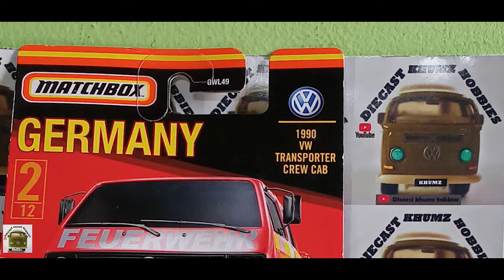Matchbox , Volkswagen Transporter crew cab 1990 series GERMANY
Matchbox series GERMANY
Volkswagen Transporter crew cab
Tahun 1990
warna merah
Tmapo : warna kuning dan putih , Feuerwehr, 112

salam kenal hobbi diecaster Indonesia